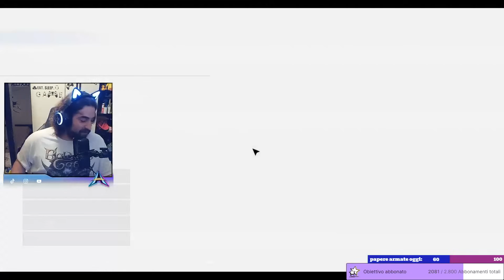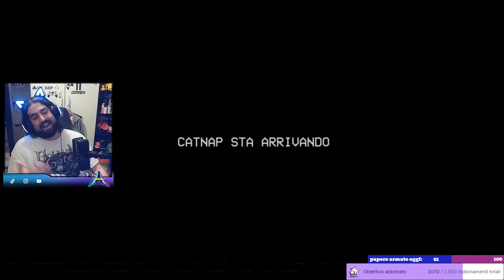Poppy playtime CAP.3 - PARTE FINALE ? - Mi sono infartuato così forte che è saltata la live